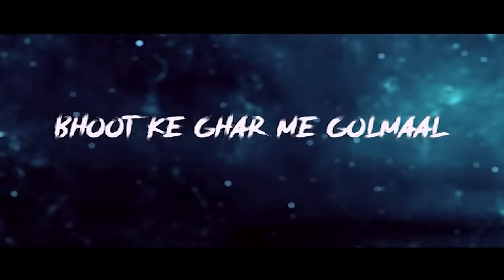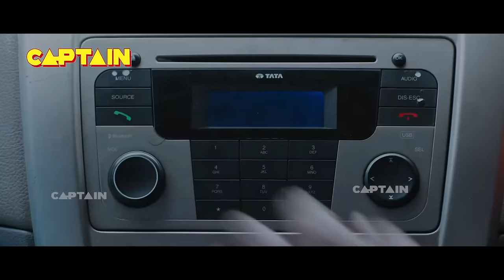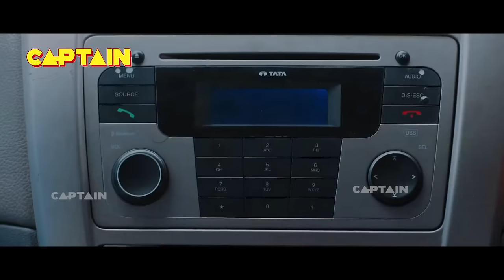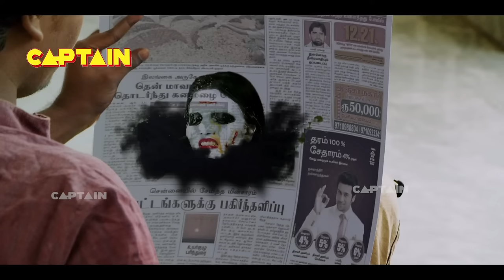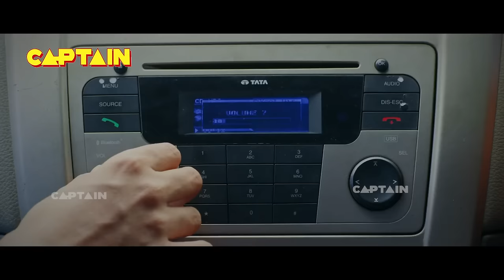BHOOT KE GHAR ME GOLMAL || HINDI DUBBED HORROR COMEDY MOVIE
Cast
S Kaarthieswaran, Gayatri Rema, M.R. Arjun, Niyathi, Kothai Santhanam, Muthukalai, Nellai Siva

Crew
Story, Screenplay, Dialogue, Direction - S Kaarthieswaran
Production - Thilaka Arts
Producer - S.T.Tamilarasan
Co-producer - S.Abiram, Naren Jeeva
DOP - Abimanyu
Music director  - Jose Franklin
Editor - G P Karthik raja
Singer -  Saindhavi
Lyricist - S Kaarthieswaran
Choreographer - Rekha
Costumer - Shobana Banaras Ramesh
Makeup - Binoy Kollam
VFX - Sketchfox
Sound effects - C Sethu
Sound Design - Shaju C (AVM garden)
5.1 Mixing studio - AVM garden